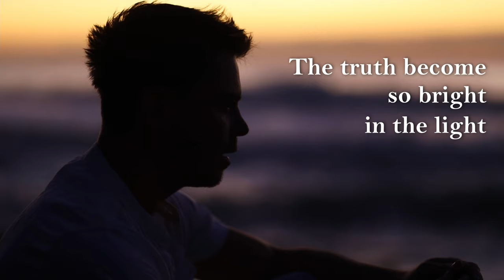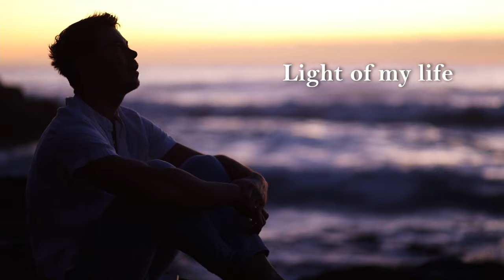Bobby van Jaarsveld - Yeshua (Lyric Video)